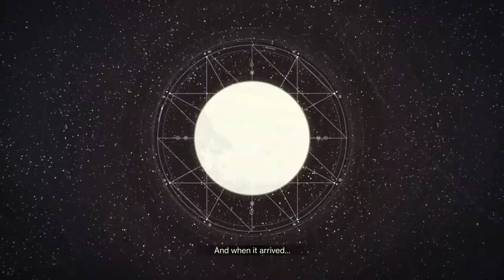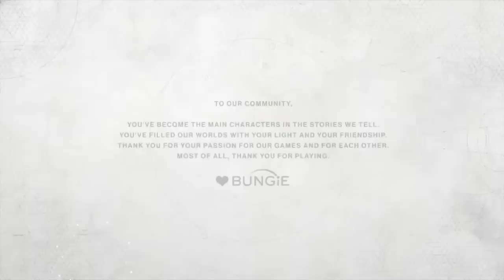DESTINY 2 All Cutscenes (PS4 PRO) Full Game Movie 1080p HD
Special thanks to Activision for the free and early copy of Destiny 2!

One year after the SIVA Crisis, Cabal forces of the Red Legion launch an aerial assault on the Last City, destroying the main portion of the Tower, the headquarters of the Guardians. The player's Guardian and their Ghost respond by assisting the Vanguard in assaulting the Red Legion command ship. As they confront the Red Legion's commander, Dominus Ghaul, his forces attach a device to the Traveler and begin draining it of the Light, the power used by the Guardians. The Guardian loses their powers and is nearly killed by Ghaul. Waking two days after the attack, the Guardian locates their Ghost, who can still heal the Guardian but can no longer resurrect them. They find a haven known as "the Farm" in the European Dead Zone (EDZ) with the assistance of Suraya Hawthorne, a non-Guardian human from the outskirts of the Last City.